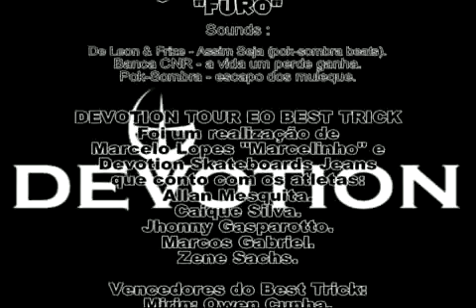Devotion Skate Tour - Best Trick em Pelotas RS. (15/10/2011)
Devotion Skate Tour e Best Trick foi uma realização de Marcelo Lopes "Marcelinho" para arrecadar fundos e reforma algumas parte da pista q estavan precizando de reformas.

Antes da equipe da Devotion fazer a demo na Pista rolou o Best Trick que você confere nesse video que teve como vencedores nas categorias:

Mirin: Owen Cunho (Pelotas).
Iniciante: Nathaniel Silva (Pelotas).
Amador: Julio Deleon (Pelotas).

Logo após o best trick a Devotion Team fez uma Demo com os atletas da marca:

Allan Mesquita.
Caique Silva.
Jhonny Gasparotto.
Marcos Gabriel.
Zene Sachs.

Que você pode conferi no outro video.